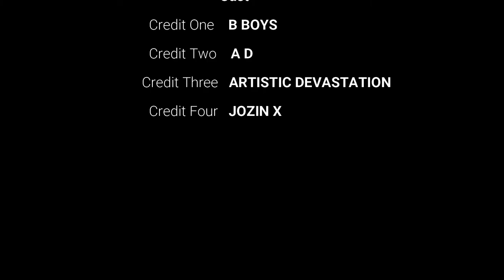BREAKERS REVENGE B BOY BREAKDANCING BATTLES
BATTLE READY, ALL INSTRUMENTAL FILLED WITH MANY BREAKS...

FREE TRAP / RAP STYLE BEATS TO USE FOR YOUR OWN CREATIONS.
Artist: JOZIN X
Track:  ARTiSTIC DeVASTATiON EXTENDED VERSION
Label: A.D. Artistic Devastation
Video Link: FROM YOUTUBE

Please allow up to a 1-3 business days for an email response. Note that emailing your complaint to other parties such as our Internet Service Provider, Hosting Provider, and other third party will not expedite your request and may result in a delayed response due to the complaint not being filed properly.

Required information

Please note that we deal only with messages that meet the following requirements:

Please Provide us with your name, address and telephone number. We reserve the right to verify this information.
Explain which copyrighted material is affected.
Please provide the exact and complete to the URL link.
If it a case of files with illegal contents, please describe the contents briefly in two or three points.
Please write to us only in English.
Notice:

Anonymous or incomplete messages will not be dealt with. Thank you for your understanding.

We respect Copyright Laws. If You have found the link to an illegal content, please report it to us using the contact menu. We will remove it in 1-3 business days.